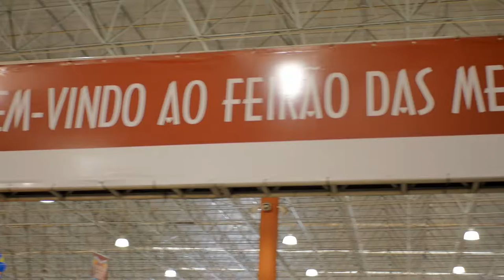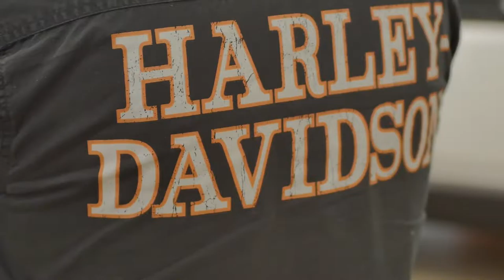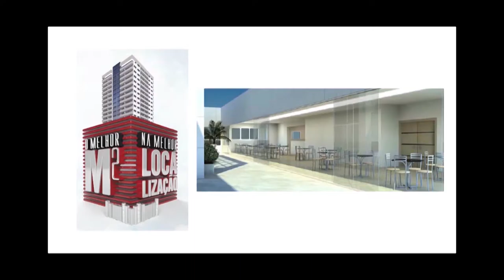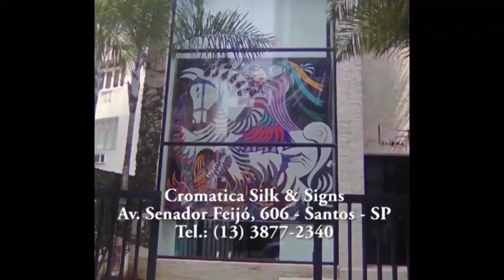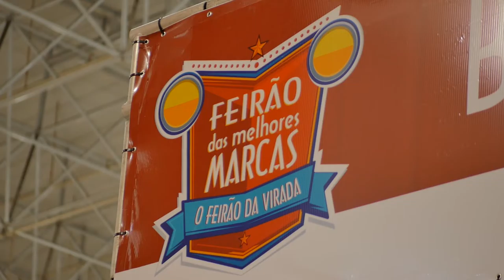Feirão das Melhores Marcas